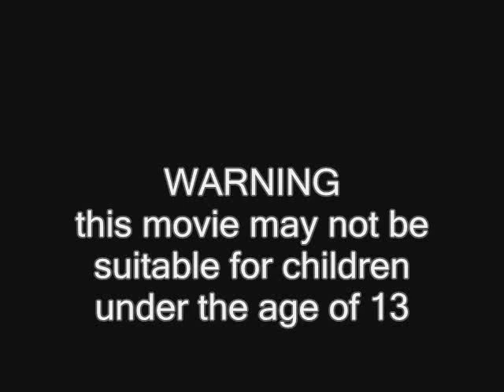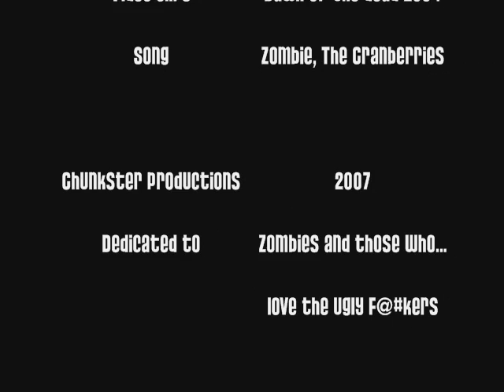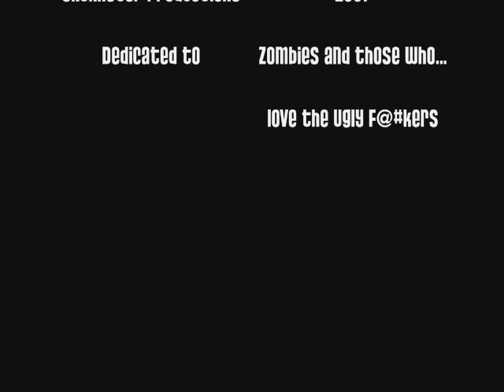ZOMBIES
May be intense for children under the age of 13. a collection of zombie images and video clips, even the song mentions zombies and is entitled Zombie. this is for all you zombie loving Viewers.

sites used

also for an awsome zombie game go to twilightcreationsinc.com